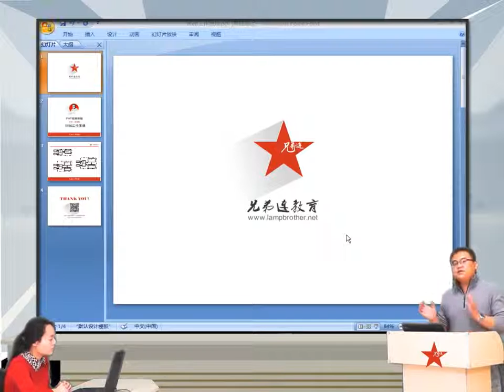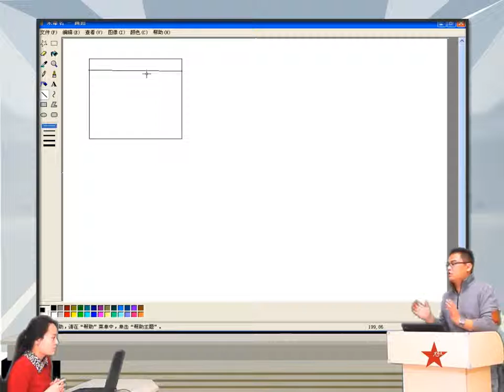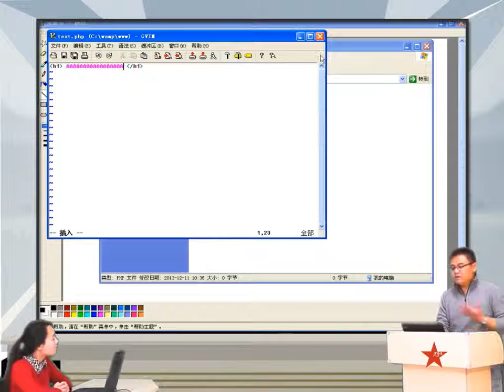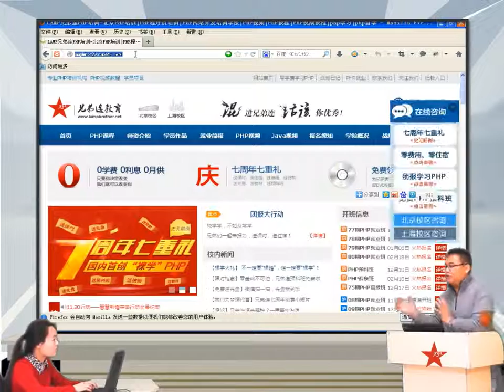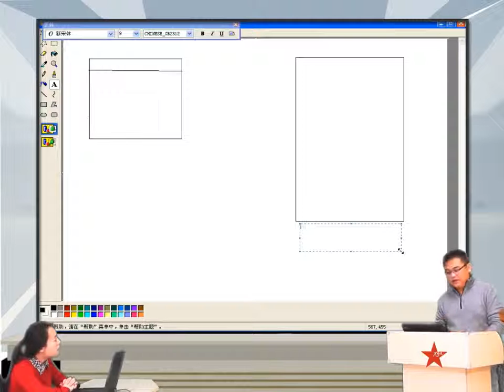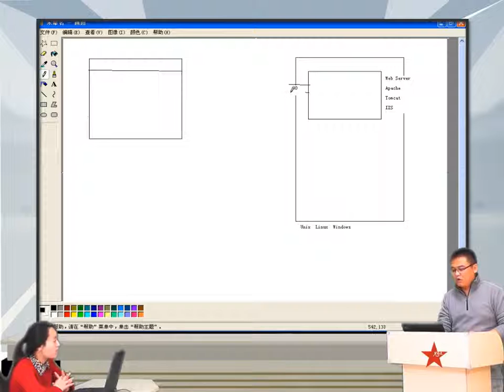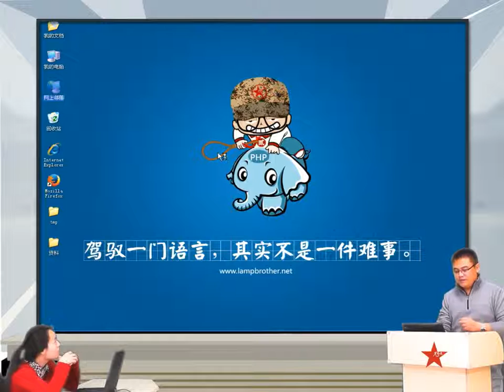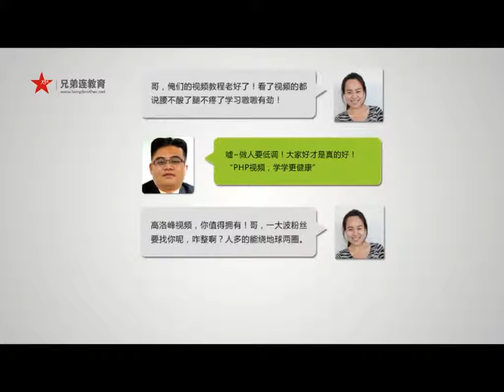2014兄弟连高洛峰 PHP教程1 3 1 Web的工作原理